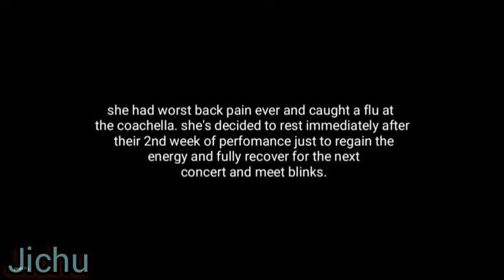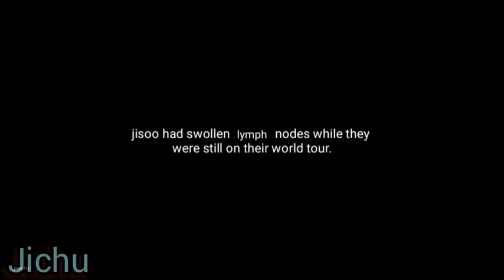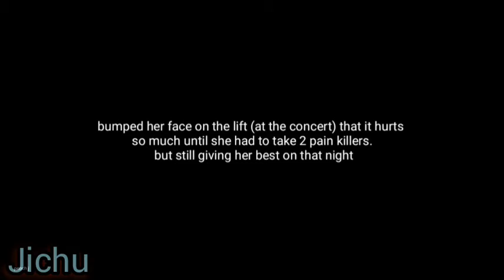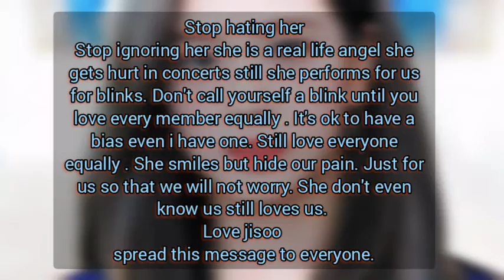This is important!!!!!!!!!!